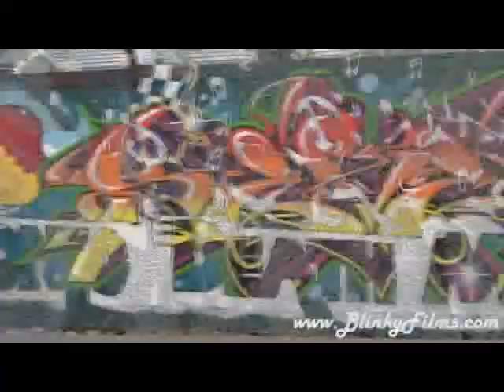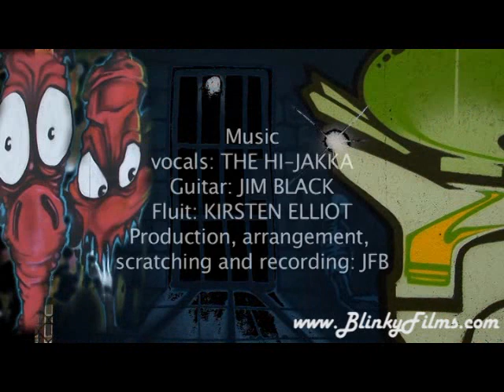The Hijakka Let us spray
Hip Hop Grafitti video